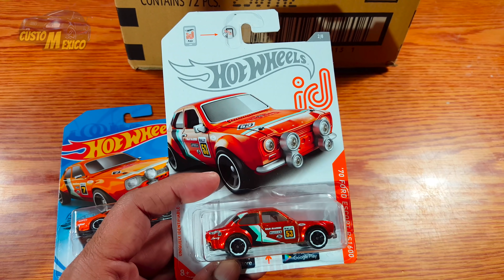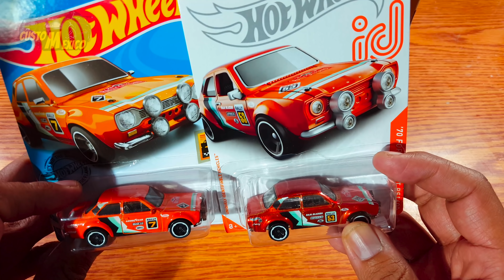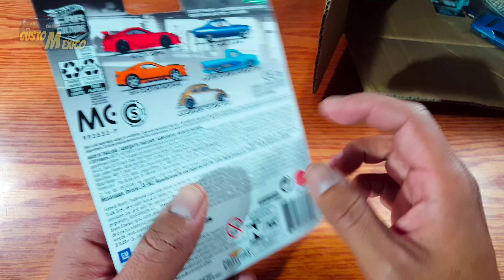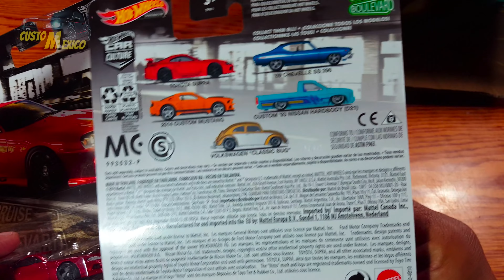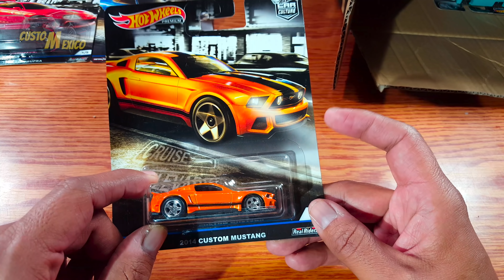HOT WHEELS premium cruise culture UNBOXING | CÓMO funcionan los HOT WHEELS ID TUTORIAL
Familia en esta ocasión vamos a ver que son y cómo funcionan los hot wheels ID tambien nos llego la ultima caja de hot wheels serie premium cruise culture , este es un video que no se pueden perder , bienvenidos a un nuevo video de custom mexico.